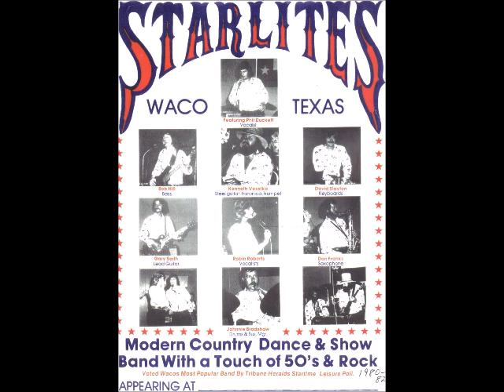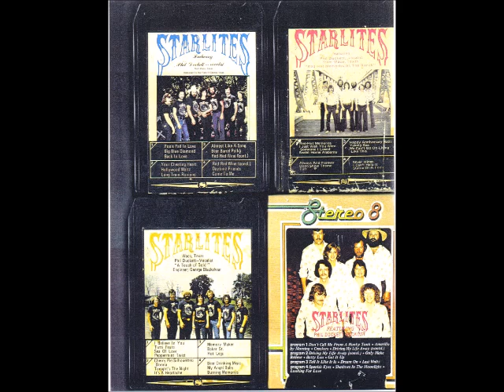Starlites Featuring Phil Duckett Baker Street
The Starlites feat. Phil Duckett were a very popular band working out of Waco, Texas.  They played the newest country and rock while working in some older country.  Put out four 8-track tapes.  Phil's great vocals, Don Franks sax playing, solid harmonies and musicianship made for a very versatile band.  Achieved their highest popularity in the late 70's.